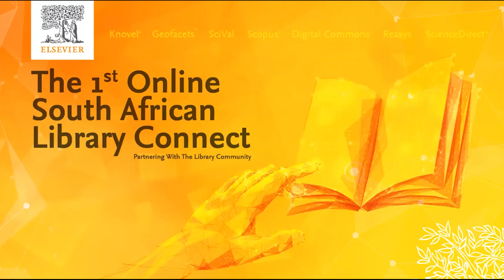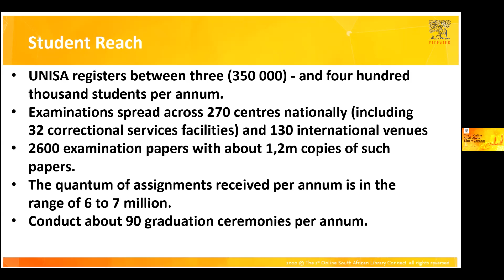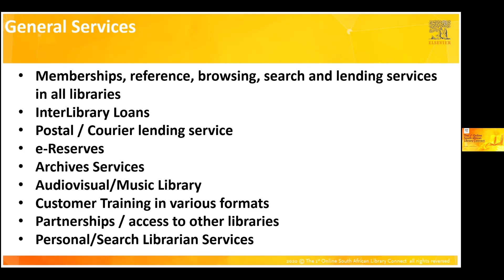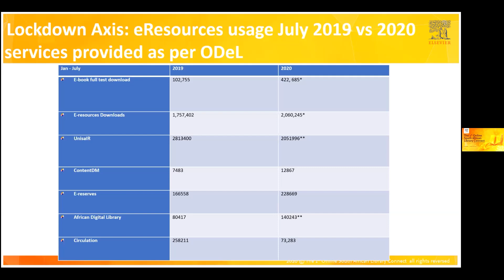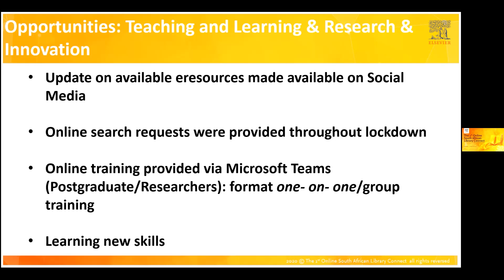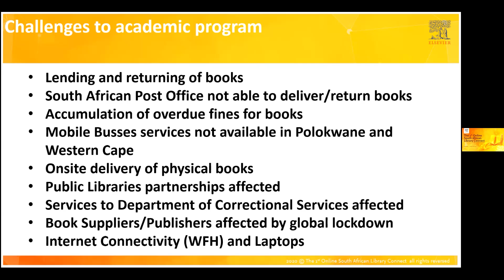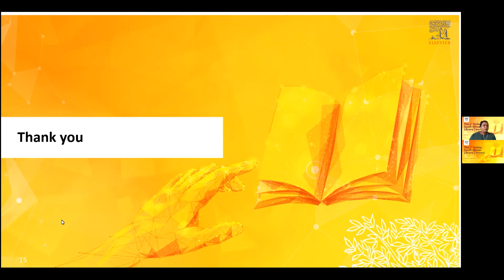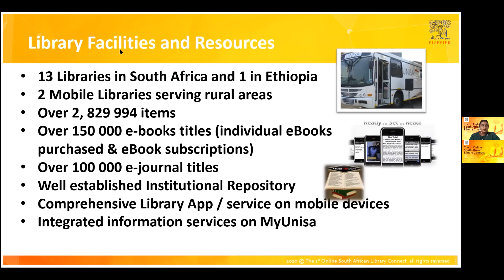Digital Transformation from Physical Library